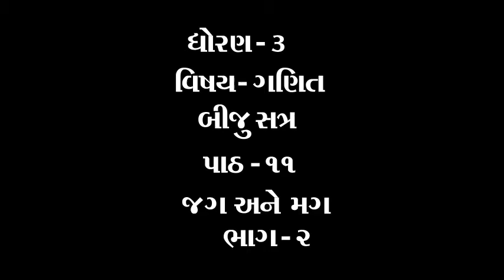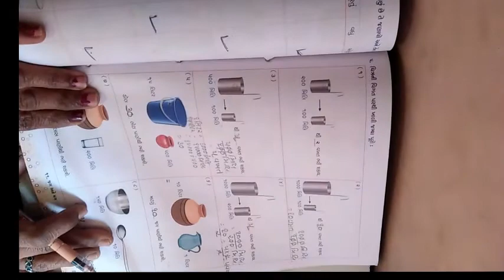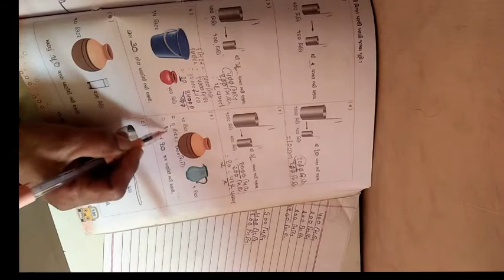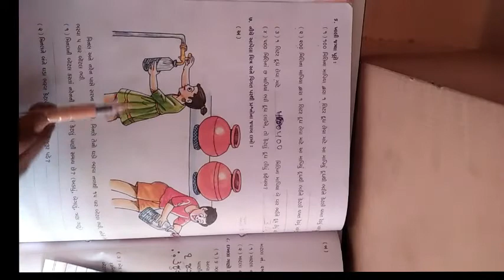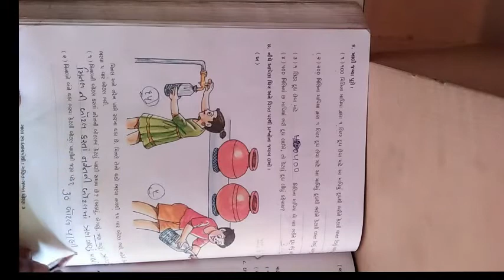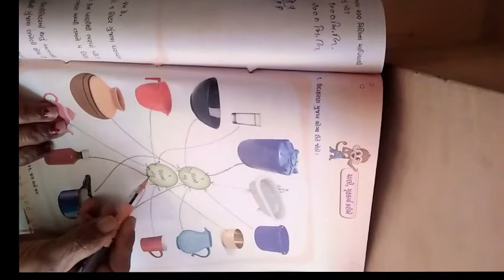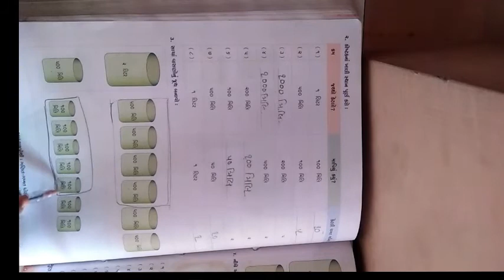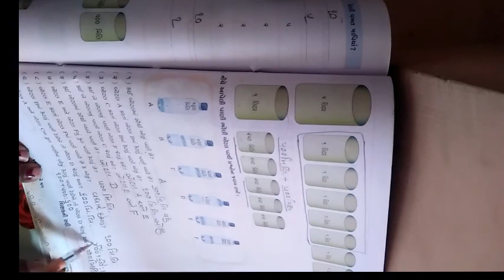ધોરણ 3 વિષય ગણિત બીજુ સત્ર પાઠ ૧૧ જગ અને મગ ભાગ ૨